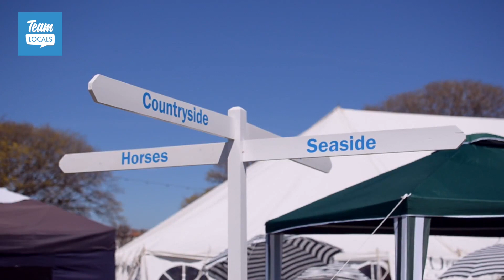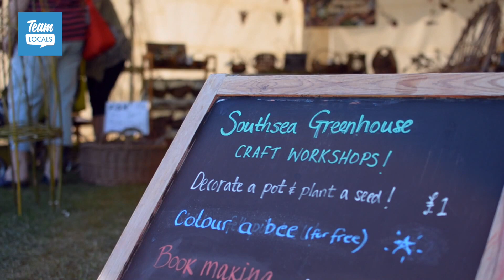2015 Rural and Seaside Show Southsea preview video